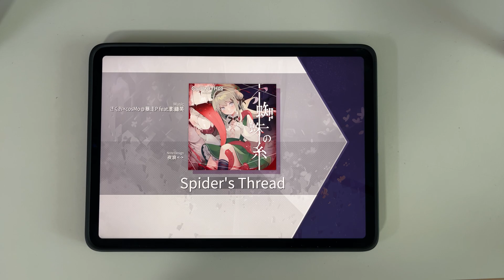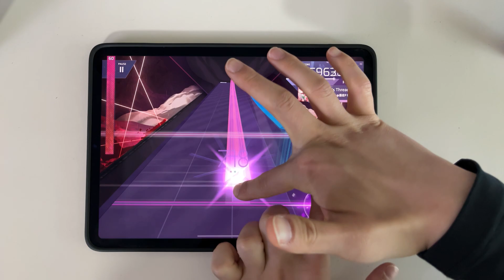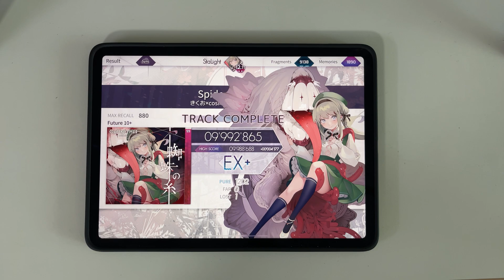￼【Arcaea】 Spider’s Thread [Future 10+] 0FAR 1LOST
It’s rough video because no editing in this video

Maybe soon I can record PM videos

or not.

Anyway some people says just want to see my play video even not a PM, so here I am.

Arcaea Spider’s Thread Future 1 Miss Video